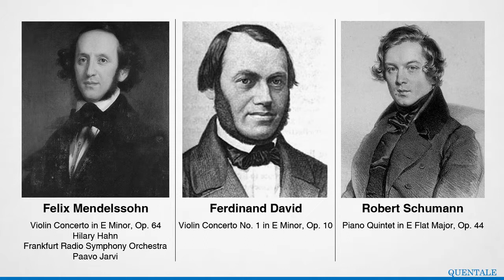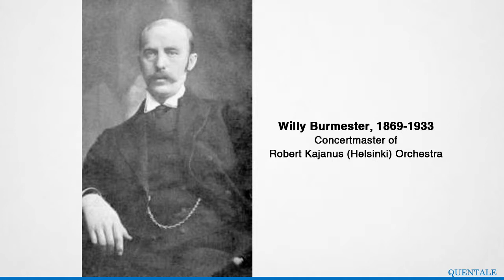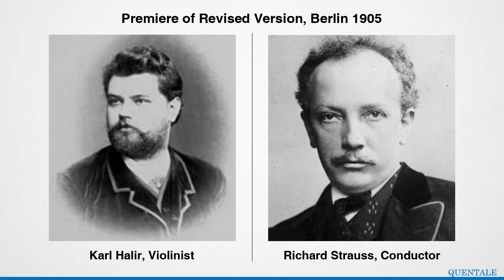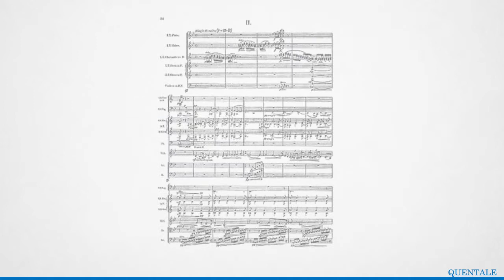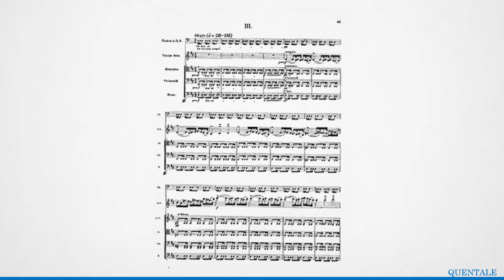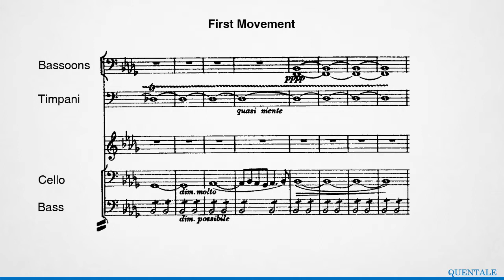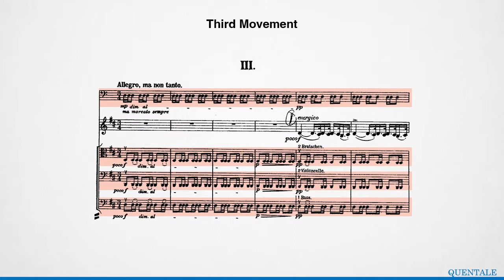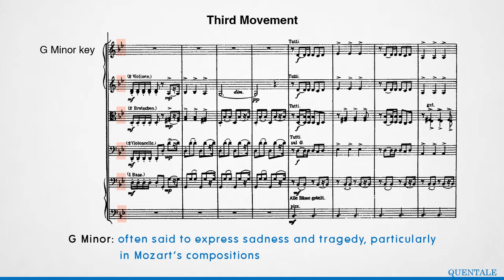Timo Virtanen explores Sibelius (full version)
Musicologist Timo Virtanen talks about Sibelius' violin dreams, and explores his violin concerto. Video by Quentale.